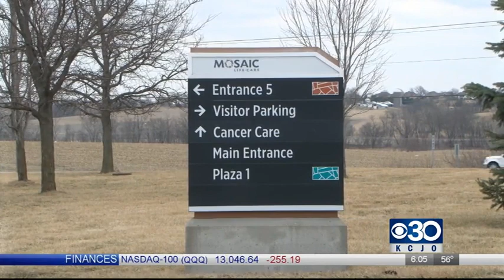Mosaic interim CEO highlights importance of consistency